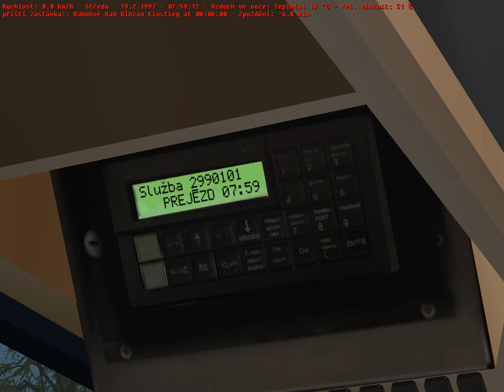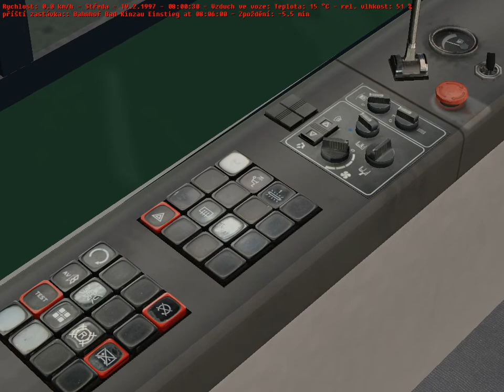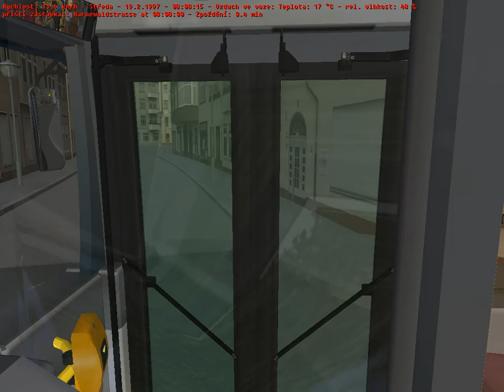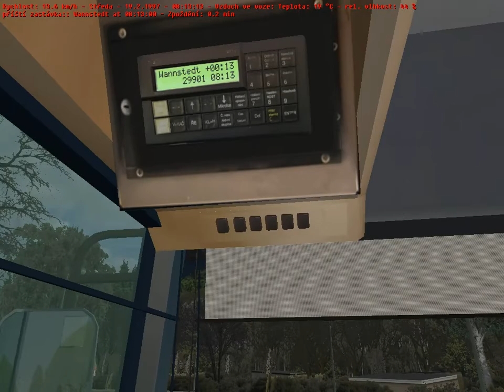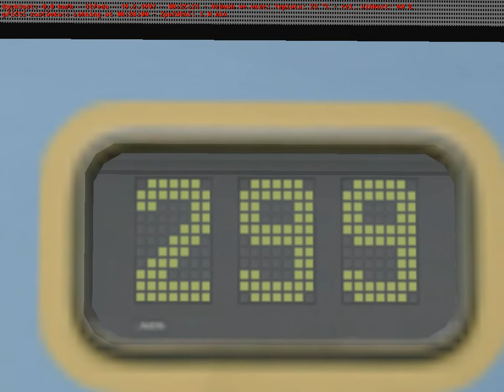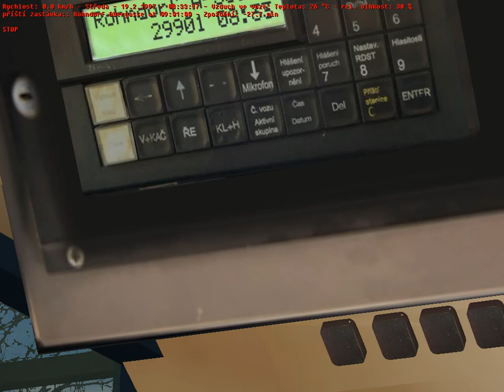OMSI 2 | #15 | Bad Kinzau | Karosa Renault 12m Úprava | 299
Ahojky, opět náš vytuňákovanej Ciťák se projížděl na lince 299 z Bad Kinzau do Rohndorf:). Úpravy: Autobus3714